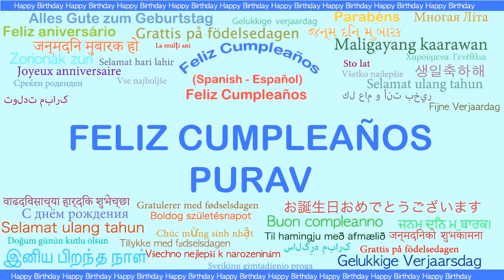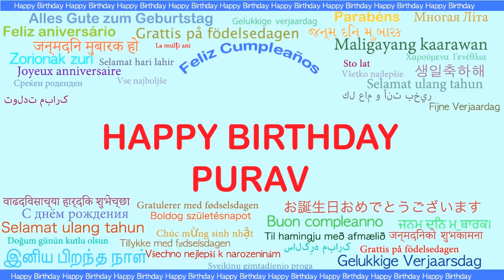Purav Languages Idiomas - Happy Birthday